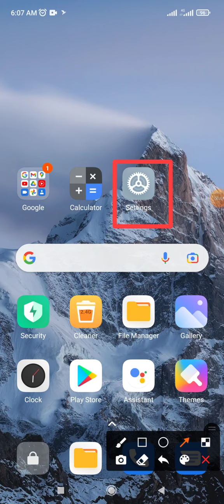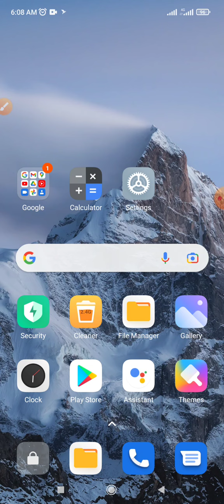Chrome & Compass Apps location access ask every time | Android Phone | Xiaomi Phone